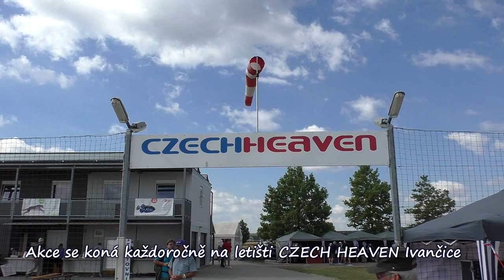JETS OVER CZECH 2018 letiště Czech Heaven Ivančice 7.7.2018 1.část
Video z mezinárodní modelářské airshow Jets Over Czech na letišti Czech Heaven Ivančice.Akce se konala 7.7.2018,byla to skvělá podívaná,došlo i na dramatické situace.